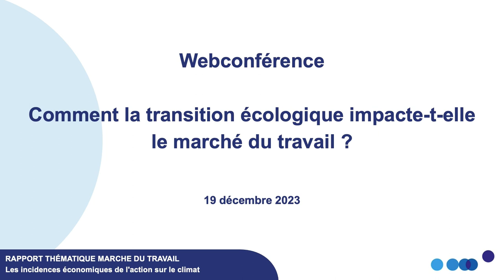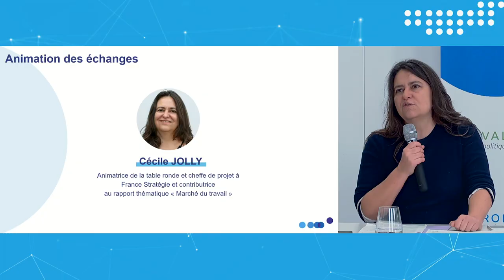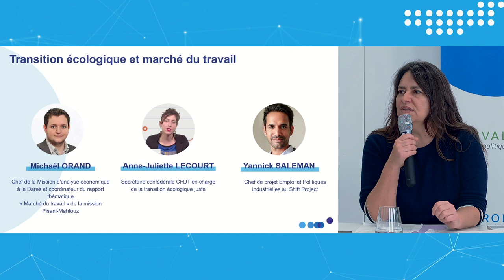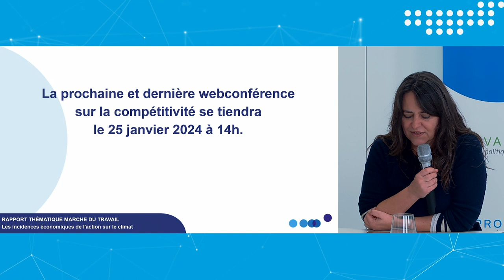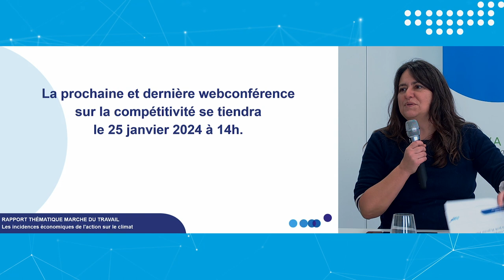Webconférence | Comment la transition écologique impacte-t-elle le marché du travail ?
France Stratégie organise une série de webconférences dédiées aux rapports thématiques et groupes de travail ayant alimenté le rapport de synthèse sur Les incidences économiques de l'action pour le climat de Jean Pisani-Ferry et Selma Mahfouz. Cette série continue avec le rapport dédié aux impacts de la transition écologique sur le marché du travail.
La transition écologique aura des impacts majeurs sur le marché du travail, notamment en termes de réallocations d'emplois et de compétences requises. Bien que les emplois directement touchés par cette transition devraient représenter une part relativement limité de l'emploi total, les effets indirects pourraient être plus conséquents, affectant de manière très différenciée les secteurs, les territoires et in fine les travailleurs. L'anticipation et l'accompagnement de ces changements seront donc cruciaux pour réussir une transition juste.

Comment anticiper et préparer les travailleurs et les employeurs aux changements induits par la transition écologique ? Comment soutenir les secteurs les plus impactés par cette transition ? Comment les politiques publiques peuvent-elles garantir que la transition écologique aille de pair avec développement de l'emploi (de qualité) ?

Pour éclairer ces enjeux, France Stratégie vous convie à une table-ronde autour de :

Michaël ORAND, chef de la Mission d'analyse économique à la Dares et coordinateur du rapport thématique « Marché du travail » de la mission Pisani-Mahfouz
Anne-Juliette LECOURT, secrétaire confédérale CFDT en charge de la transition écologique juste
Yannick SALEMAN, chef de projet Emploi et Politiques industrielles au Shift Project.
La table-ronde sera animée par Cécile JOLLY, cheffe de projet à France Stratégie et contributrice au rapport thématique « Marché du travail ».